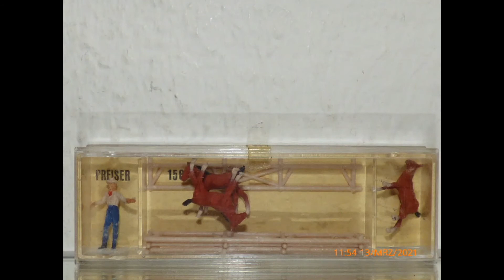Wiking Figuren, Preiser Figuren